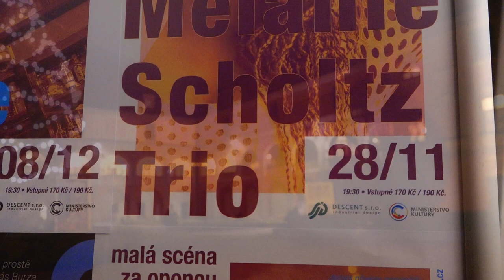MELANIE SCHOLTZ (US/JAR) TRIO ve Valašském Meziříčí, Looper show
Recorded J.B.Odstrčil, TV studio Sněženka Sedlnice, 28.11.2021